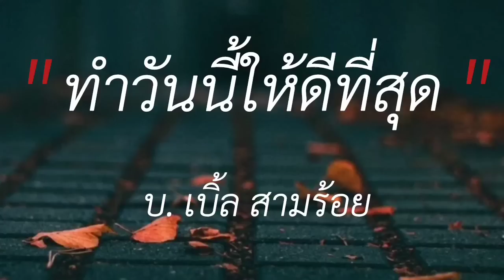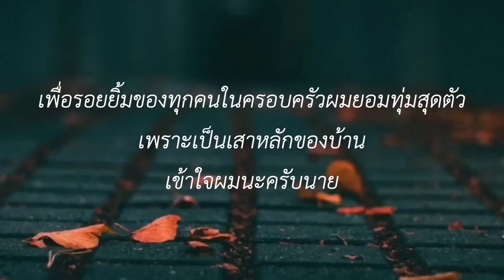บุญผลา,คู่คอง,ทำวันนี้ให้ดีที่สุด,เสาหลักของบ้าน เเรงงานของนาย ( เนื้อเพลง)